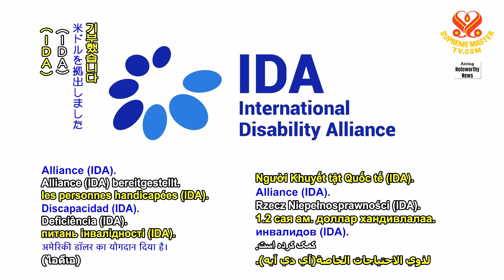1996 NWN 1 worldwide education program for children with disabilities receives US$1 2 million contri